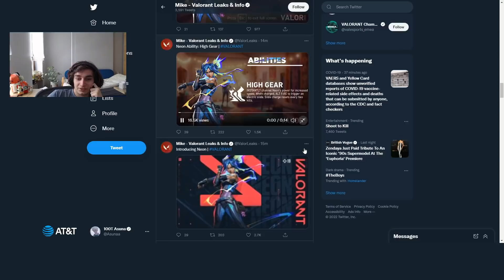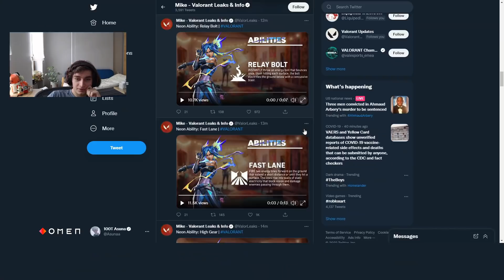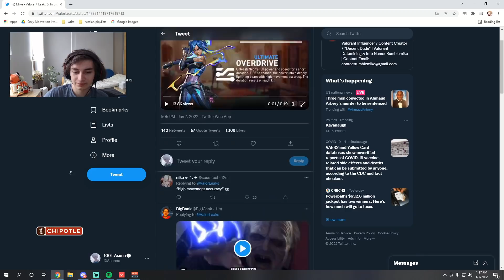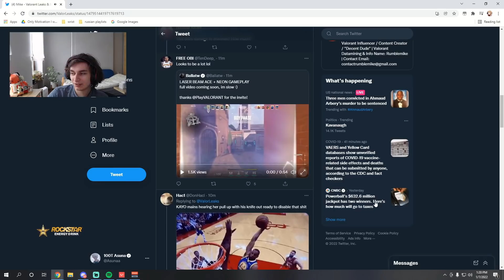100T Asuna Reacts to NEW AGENT NEON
VALORANT is your global competitive stage. It’s a 5v5 tac-shooter matchup to plant or defuse the Spike in a one-life-per-round, first to 13 series. More than guns and bullets, you’ll choose an Agent armed with adaptive, swift, and lethal abilities that create opportunities to let your gunplay shine.
Creativity is your greatest weapon.